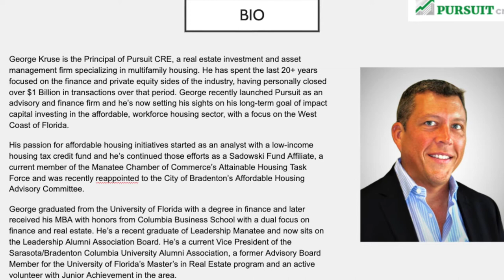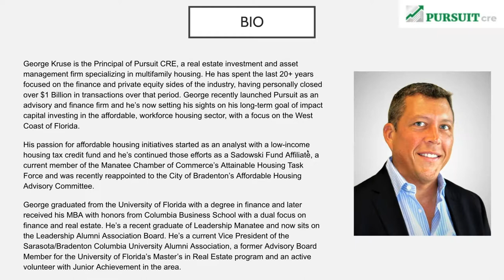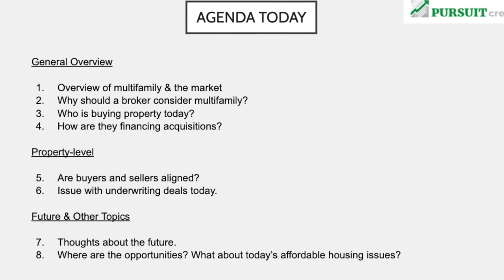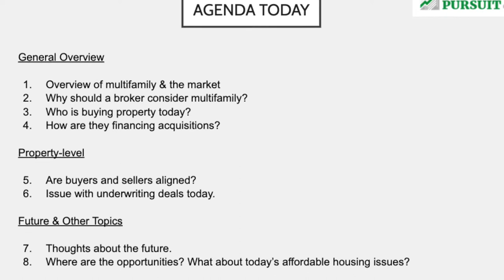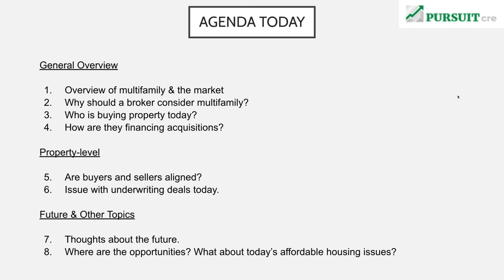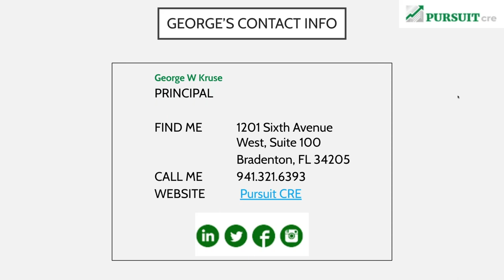A Look at Multifamily and Affordable Housing with George Kruse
Watch the replay of our webinar, A Look at Multifamily and Affordable Housing with George Kruse of Florida based Pursuit CRE. George talks with us about the state of the multifamily market, why there is such a shortfall in affordable housing stock, what to look for when purchasing affordable housing and what pitfalls to avoid.